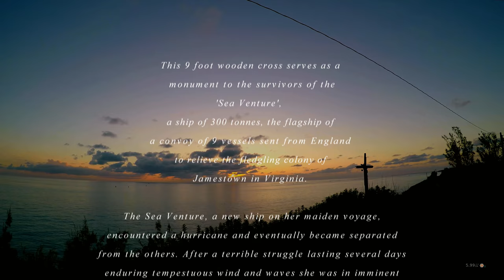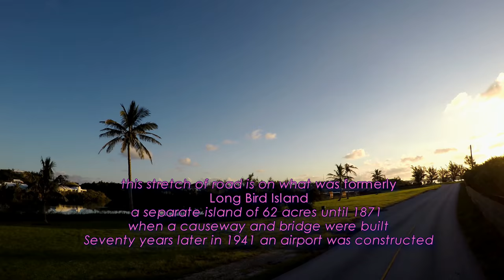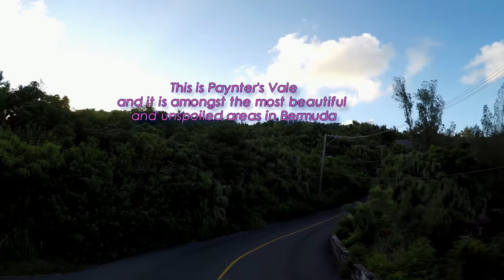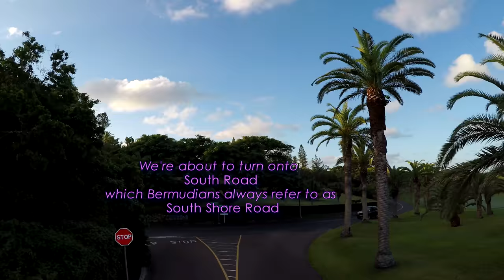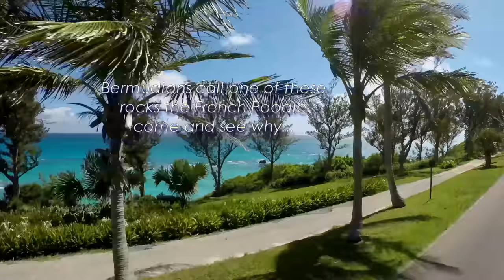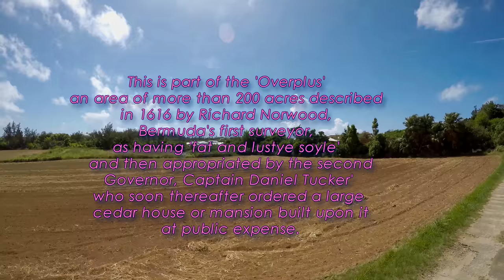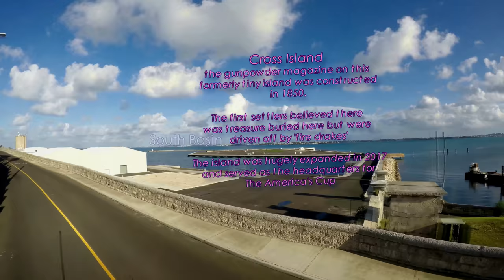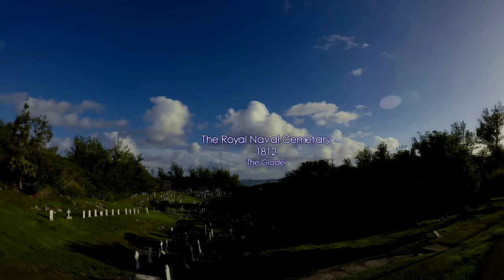Bermuda Journey EPISODE 3 in 4K - 2017 Island Tour FROM END-TO-END in a day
On this Bermuda Journey we travel from one end of the beautiful peaceful island of Bermuda to another. Experience a unique 4k video tour of many of the islands of Bermuda during a perfect summer day with descriptions and comments on the fascinating historical buildings, beaches, vistas and features of this unique and charming mid-Atlantic paradise all to the accompaniment of authentic calypso music.
If you're homesick for Bermuda and you wish you could return or if you're thinking of visiting there this video is for you. Informative and often funny we invite you to sit back and relax while we show you much of  the beauty and stories of this famous island retreat.